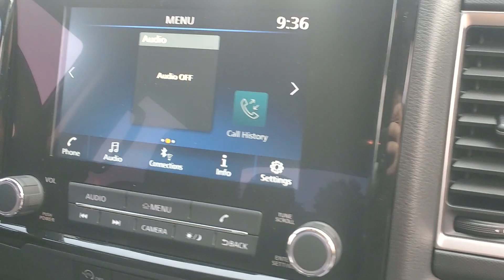2023 Nissan Frontier N2115